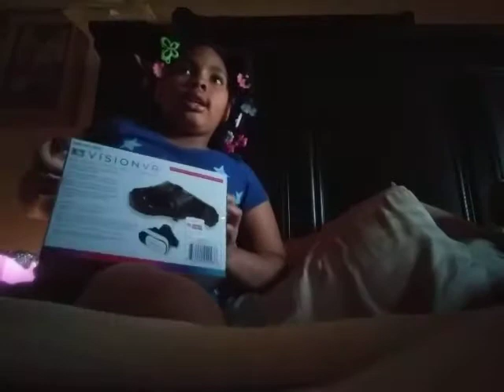Vr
Amani McGowan